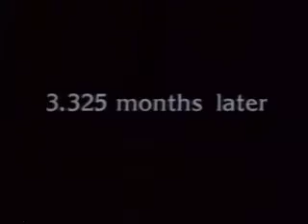Inquiring Minds : Why do we yawn?